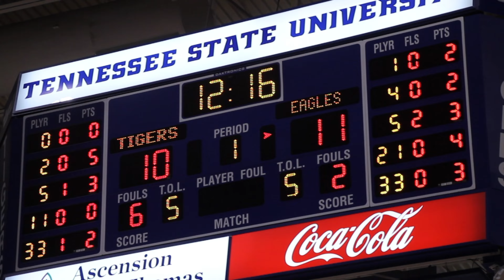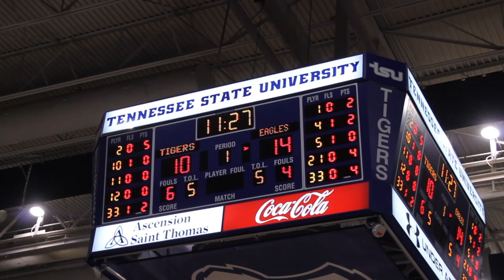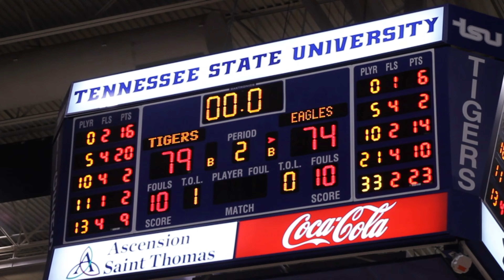TOP HBCU IN OHIO VALLEY CONFRENCE! Ej Bellinger vs Jeremiah Hernandez! Tenn State vs Southern Indy!